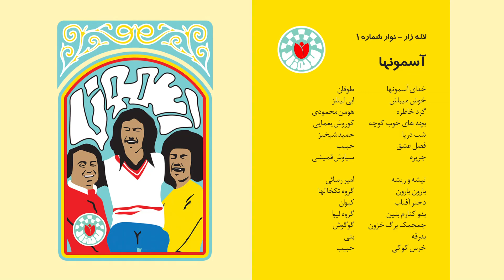6.Habib - Fasle Eshgh | حبیب - فصل عشق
از آلبوم آسمونها
لاله زار - نوار شماره 1

پاییز 1398